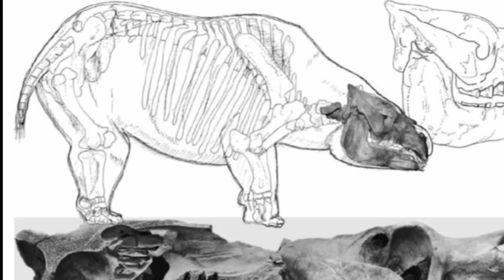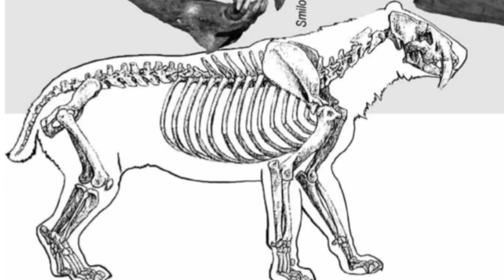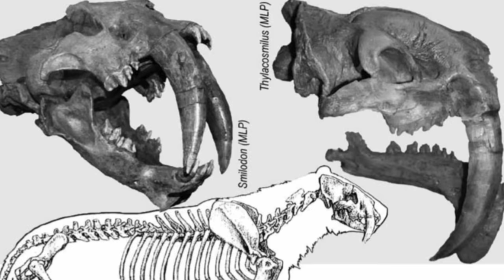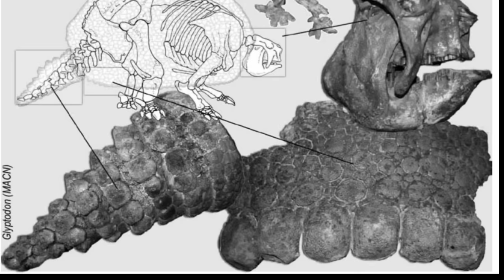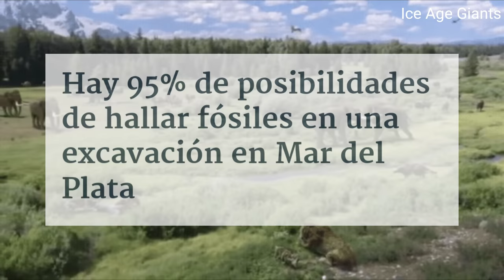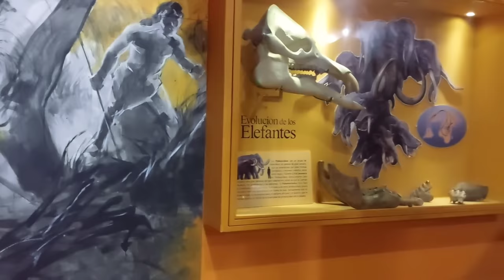🐾Visita las PAMPAS en el PLEISTOCENO! 🦁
🐾Sudamérica en el Pleistoceno esta llena de animales increíbles!!! 😘

Basado en
"Vida en evolución" de Sebastián Apesteguía y Roberto Ares, Vazquez Mazzini - Fundación Félix de Azara